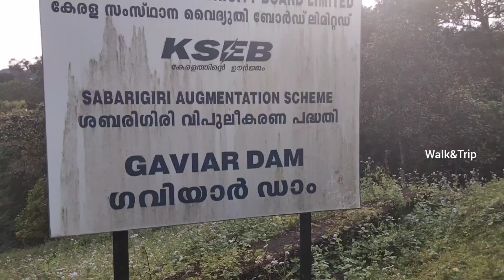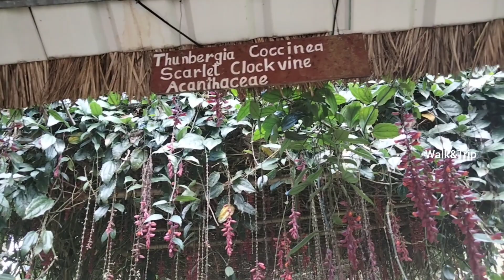We got stuck in Gavi. ഞങ്ങൾ പെട്ടുപോയി.